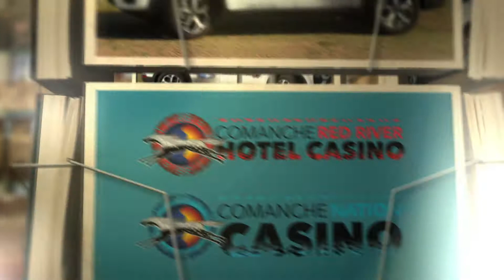Tracker Tour POB3 30